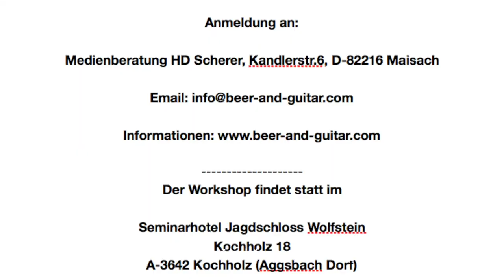Michael Fix invites you to his first 'Austria Guitar Retreat'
Spoken in German, English sub-titles...Michael presents the Austria Guitar Retreat, 4 days of guitar tuition in the beautiful UNESCO world heritage Wachau region of Austria, August 26-29, 2019

Gitarren - Workshops/Seminare - Musikferien
Wachau, Österreich
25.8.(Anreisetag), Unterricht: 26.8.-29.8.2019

Der Workshop findet statt im
Seminarhotel Jagdschloss Wolfstein
Kochholz 18
A-3642 Kochholz (Aggsbach Dorf)